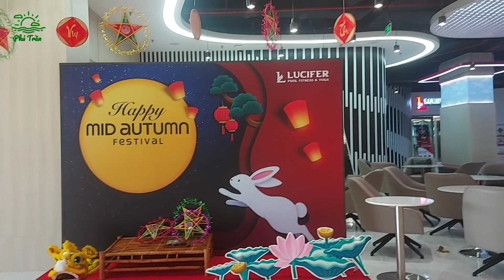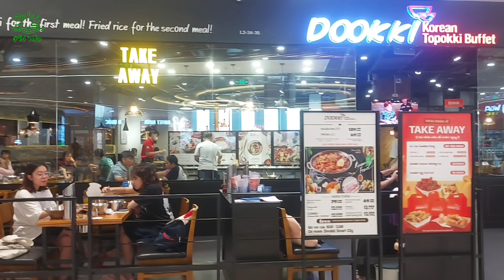Khám Phá Tầng 3 Vincom Mega Mall Smart City TTTM LỚN NHẤT hệ thống Vincom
Vincom Mega Mall Smart City tại Vinhomes Smart City có quy mô 68.000m2 sàn. Được thiết kế với 3 tầng nổi. Số lượng cổng vào: 5 cổng. Bãi đỗ xe quy mô lớn trên mặt đất với 700 ô tô và 3000 xe máy, ứng dụng công nghệ hiện đại với bãi đỗ xe thông minh cùng với ứng dụng chỉ đường thuận tiện để tăng thêm trải nghiệm cho khách hàng khi đến Trung Tâm Thương Mại Vincom Mega Mall.
Nằm ngay đầu cổng vào số 1 của khu đô thị Vinhomes Smart City, trung tâm thương mại Vincom Mega Mall dễ dàng tiếp cận một lượng cư dân lớn ở khu vực phía Tây thành phố. Ngoài việc phục vụ nhu cầu mua sắm – giải trí cho cư dân của dự án thì còn phục vụ các cư dân khu vực xung quanh.
Vincom Mega Mall Smart City  còn được thừa hưởng hàng loạt tiện ích độc đáo như công viên Nhật Bản Zen Park  rộng 6,1 ha, công viên trung tâm Central Park quy mô hàng đầu Đông Nam Á, Công viên thể thao Sportia Park bao gồm 15 công viên chủ đề thể thao hấp dẫn và độc đáo chưa từng có. Đây là những yếu tố then chốt giúp các thương hiệu thu hút lớp khách hàng trẻ, năng động, hiện đại, có thu nhập khá và cũng là đối tượng khách hàng chính của khu đô thị.
Không gian mua sắm cá tính
Với mong muốn hòa nhập và dẫn đầu làn sóng bán lẻ mới, Vincom hướng đến là địa điểm mua sắm, thưởng thức nghệ thuật. Ba tiêu chí nổi bật của các trung Tâm Thương Mại Vincom Mega Mall mới là: Thiên nhiên – Hiện đại – Tiện ích.
Đặc biệt Vincom Mega Mall tại Vinhomes Smart City được thiết kế theo hướng mang thiên nhiên vào lòng TTTM với dòng sông nhân tạo được bố trí ngay ở tầng 1 tạo ra quá trình trải nghiệm khác biệt khi mua sắm.
Thiết kế Vincom Mega Mall Vinhomes Smart City
Nhiều tính năng điểm nhấn ứng dụng các công nghệ hiện đại được bố trí trong dự án để tăng thêm trải nghiệm cho khách hàng khi đến Trung Tâm Thương Mại Vincom Mega Mall như: Đài phun nước kỹ thuật số, màn hình tương tác chuyển động, màn hình LED dạng con gắn trên trần, màn hình tương tác tại sảnh tạo điểm nhấn, màn hình LED dạng cong được tạo kiểu độc đáo…